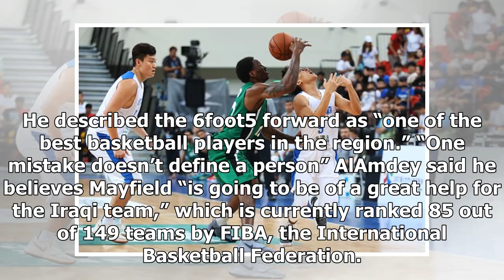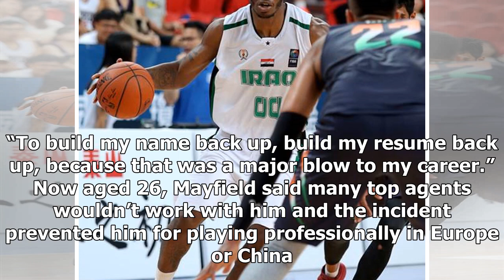Daily News - Demario mayfield is basketball star of the new iraq. and he is American.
Daily News - Daily News - Demario mayfield is basketball star of the new iraq. and he is American.

A Georgiaborn former college basketball player has become an Iraqi citizen so he can play for the countrys national team. DeMario Mayfield moved to Bagad seeking redemption two years ago after his hoop dreams were left in tatters by a runin with the law. DeMario Mayfield plays for the Iraqi national team in an exhibition game against India as part of the FIBA Asia Cup in July. Courtesy of DeMario Mayfield The dual national says he now earns a sixfigure salary playing professional basketball in I...